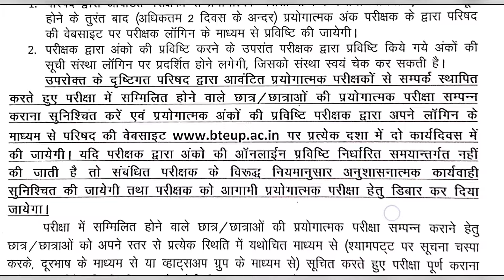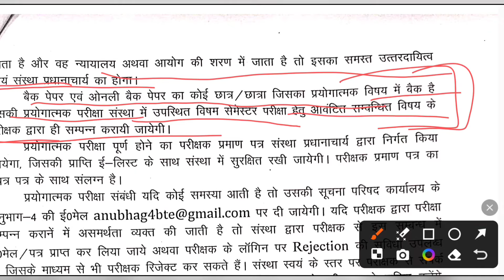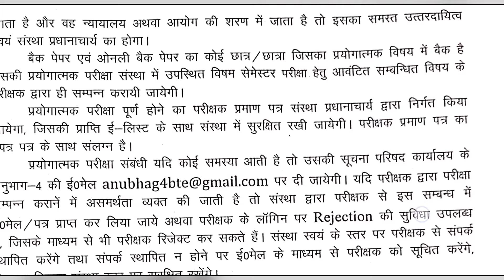Practical Exam Latest News । BTEUP Official Order Today 29/01/2024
bteup practical Exam कबसे होंगे
bteup विषम सेमेस्टर परीक्षा प्रयोगात्मक परिक्षाएं 2024 कबसे होंगी ।